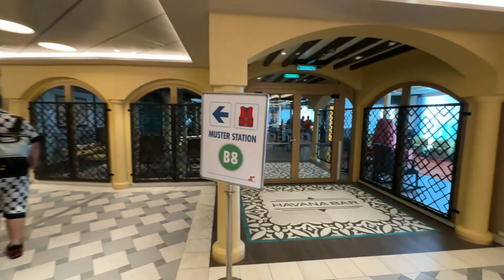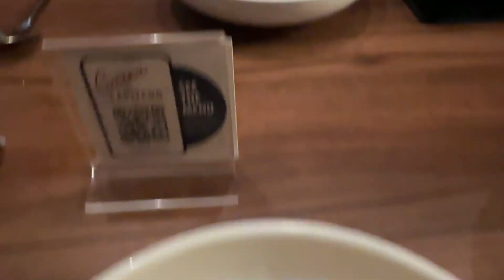Carnival Celebration | Embarkation Day | Cruise Vlog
Our family takes you along with us as we embark on the Carnival Celebration and an excel class ship for the first time. We provide info along the day on how long it takes and show you around the ship a little.